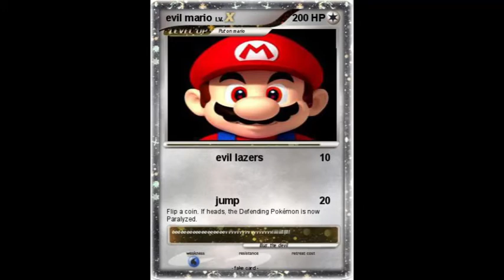evil Mario "MONSTER' - tribute video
mario evill killer turn evil mario is a killer he .monster attack